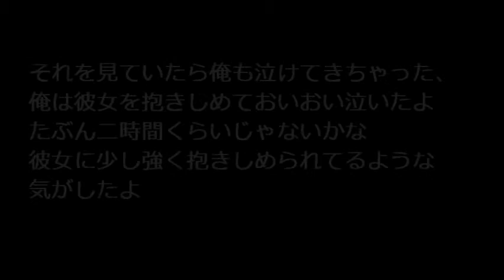エメラルドの指輪 【泣けるいい話】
彼女が痴呆になりました、前から物忘れが激しくて、ある日夜中に突然昼ご飯と言って料理を始めたり
ある日突然、私は貴方の妹なのと言ったり、俺がこれは変だと思い、病院に行ったら、痴呆症だと言われた

俺と彼女は結婚する約束をしていた、もう給料三か月分とは言えないけど指輪も用意していた
あとはこれを渡してプロポーズするだけだった、でも彼女はもう殆ど俺のことを覚えていない
一人じゃ何にも出来なくなって、俺が介護するしか無かった

仕事も辞めて、彼女と二人ぼっちで家に引きこもって、毎日、毎日、俺は彼女の右手を握り続けた
貯金も底を付き、いよいよ生きていくためのお金が無くなった

その頃から彼女の両親が「娘を引き取りたい」と言ってきた
彼女の父親に「君もまだ若いんだから、これからの人生に生きなよ、娘のことは忘れてくれ」と言われた

でも、俺は忘れられなかったよ、新しい仕事でも、考えるのはいつも彼女のことばかり
わかるか？　四六時中一つのことしか考えられない人間の気持ちって

一年して、彼女の実家を訪ねてみた、でも家には誰も居なかった
彼女も彼女の両親も町から消えていた
彼女の家族が北陸の町で暮らしていると言うのを知ってすぐにそこに行ったよ

海沿いの家に住んでてさ、家に行くと彼女の母親は驚いていたよ
俺は「彼女に渡したい物がある、直接渡したい」と言った
「海で待っててください」と彼女の母親は言って奥に消えたよ
黒い浜辺で待ってると、寝巻き姿の彼女を母親が連れてきてさ

彼女の姿はもう、酷かったよ、言葉に出来ないくらいに
俺と彼女は浜辺に二人で座った、彼女の母親は気を利かしてくれたのか、消えたよ
彼女はなにやらわけのわからないことばかり言ってたよ、なんだったかな「世界一遠くて近い場所」とか「音の響きが聞こえない」とか

俺は彼女の左手を持って、ポケットからある物を取り出した
彼女の誕生石のエメラルドの指輪だ、俺がそっとそれをはめてやると、彼女は嬉しそうにしてしばらく黙り泣いた
自分でもなんで泣いたのか判らないみたいだった

それを見ていたら俺も泣けてきちゃった、俺は彼女を抱きしめておいおい泣いたよ
たぶん二時間くらいじゃないかな
彼女に少し強く抱きしめられてるような気がしたよ